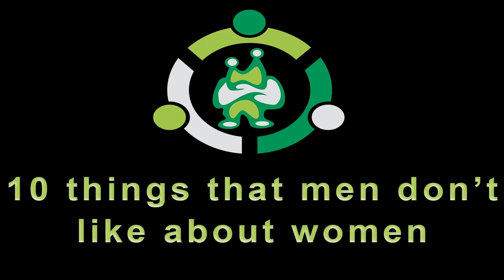10 Things That Men Don’t Like About Women | 10 Things Girls Do That Guys Hate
10 GIRL Trends That Guys HATE
What did you feel when you read the title 10 things that men don’t like about women. Curious? We all know that men are from Mars and women are from Venus- that is what makes them so different. Every person has a different kind of personality and when it comes to women- they are completely different from men. When it comes to interaction between the two, it is not free from humor and irony. There are millions of jokes sprawled all over the web about the two being in or out of relation. It is like putting two magnets aside; the same would repel and the opposites would attract.